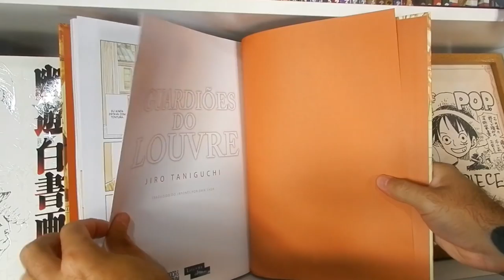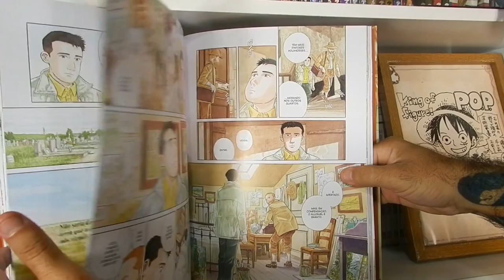GUARDIÕES DO LOUVRE VALE PENA?EDITORA PIPOCA E NANQUIM REVIEW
TWITER:  @EvandroFuzari
ISTAGRAM: evandrofuzari